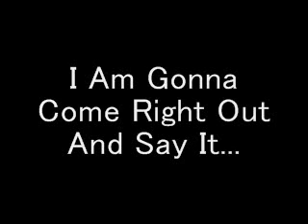To: Everyone And Haley Rain.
haley was mad at me.